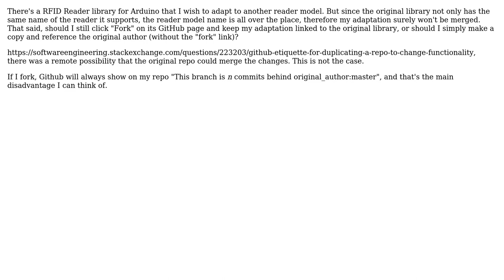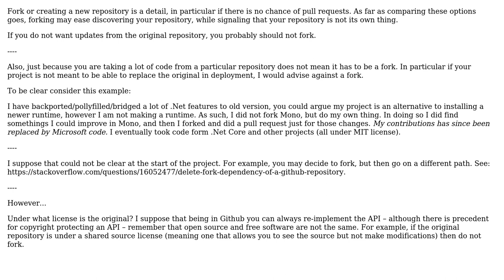Software Engineering: Should I fork in Github if I won't make pull requests?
With thanks & praise to God, and with thanks to the many people who have made this project possible! | Content (except music & images) licensed under CC BY-SA | Music | Images & others | With thanks to user Theraot user Gutierrez PS and the Stack Exchange Network Trademarks are property of their respective owners. You are responsible for your own actions.